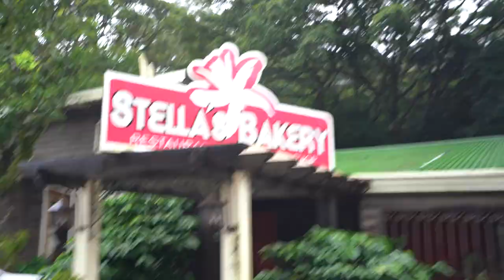DON'T Go Camping In The Rainforest | What A DISASTER!!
We got our hopes up that backpacking into the jungle would be a good idea. Lets just say it didn't go as planned.~CLICK SHOW MORE~

~~~ Camera Gear ~~~

~~~ Solar & Electrical ~~~

~~~ Plumbing &  Water ~~~

~~~ Accessories & Misc. ~~~

~~~ Tools ~~~

Camping Disaster In The Jungle | Van Life in Costa Rica